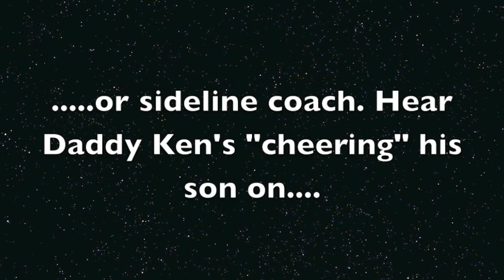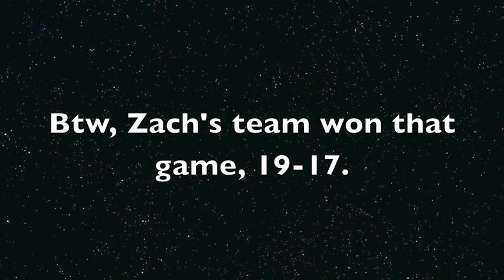Zach Estudillo CYO Summer Basketball Game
Zach Estudillo (age 9) plays in the CYO Summer Basketball League. Hear how his father, Ken (who's been coaching CYO basketball for over 10 years), "cheers" his son from the bench. You'll see, he can't keep the coaching out of his mouth.